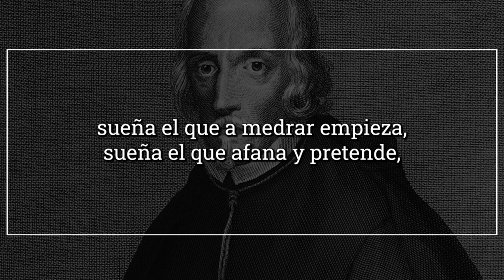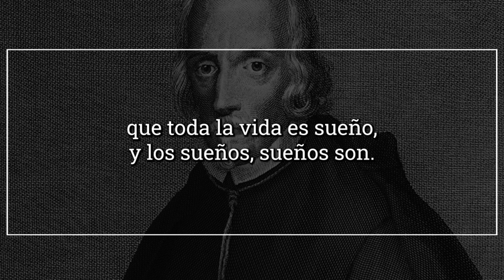La vida es sueño (fragmento), de CALDERÓN DE LA BARCA | Poema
La vida es sueño (fragmento)

Sueña el rey que es rey, y vive
con este engaño mandando,
disponiendo y gobernando;
y este aplauso, que recibe
prestado, en el viento escribe
y en cenizas le convierte
la muerte (¡desdicha fuerte!):
¡que hay quien intente reinar
viendo que ha de despertar
en el sueño de la muerte!

Sueña el rico en su riqueza,
que más cuidados le ofrece;
sueña el pobre que padece
su miseria y su pobreza;
sueña el que a medrar empieza,
sueña el que afana y pretende,
sueña el que agravia y ofende,
y en el mundo, en conclusión,
todos sueñan lo que son,
aunque ninguno lo entiende.

Yo sueño que estoy aquí,
de estas cadenas cargado;
y soñé que en otro estado
más lisonjero me vi.
¿Qué es la vida? Un frenesí.
¿Qué es la vida? Una ilusión,
una sombra, una ficción,
y el mayor bien es pequeño;
que toda la vida es sueño,
y los sueños, sueños son.